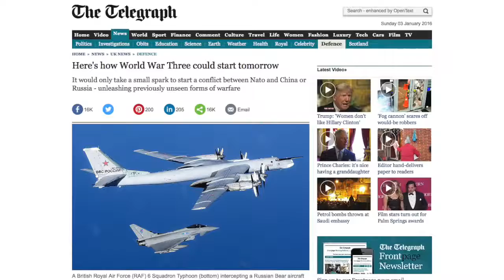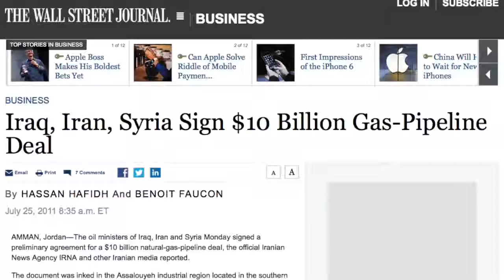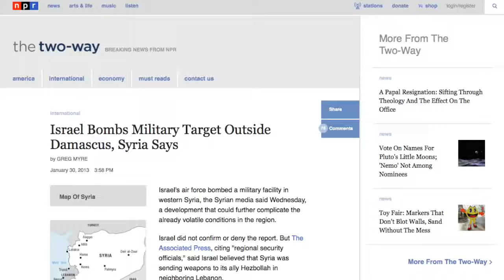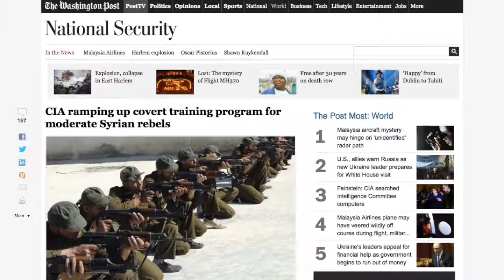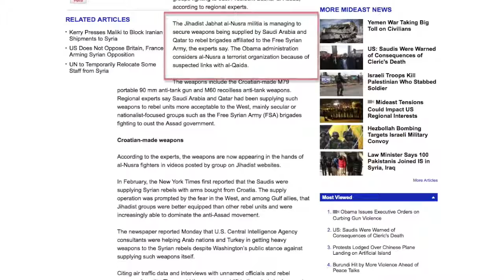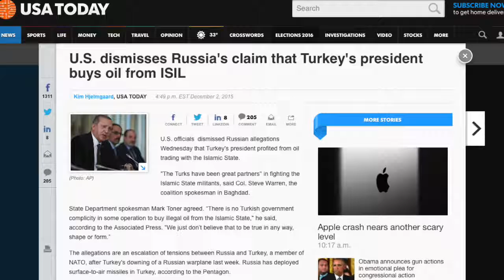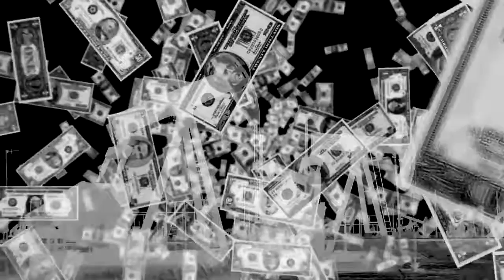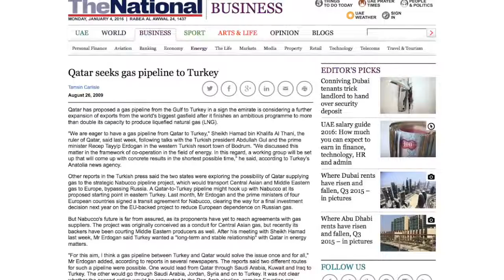İ The New Axis of Evil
The alliances and proxies of the Syrian Front explained.

Break the Illusion! How can it be? The United States and Iran, sworn enemies for 35 years, are talking about working together to quell the al Qaeda-inspired insurgency sweeping northern Iraq..

George W Bush invented the original list of US enemies back in 2002 - so, who did Donald Trump label rogue states in his speech to the United Nations?